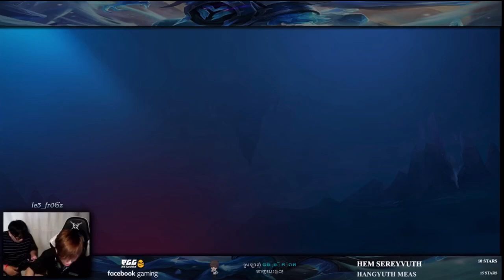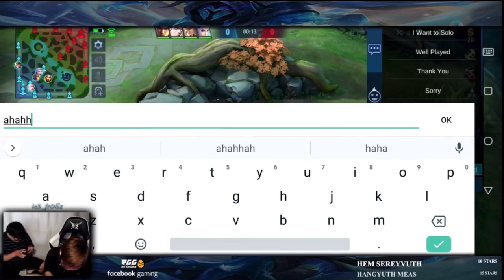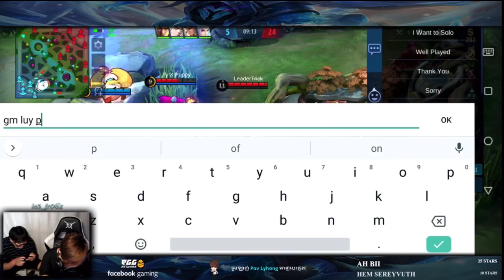ic3_fr0gz យក Hero Skin Dragon Tamer មកលេងម្តង5/Mobile Legend KH/ic3_fr0gz